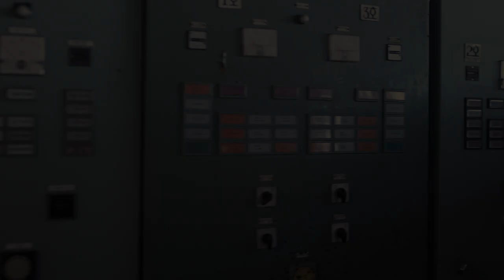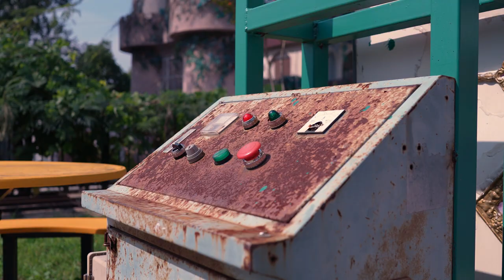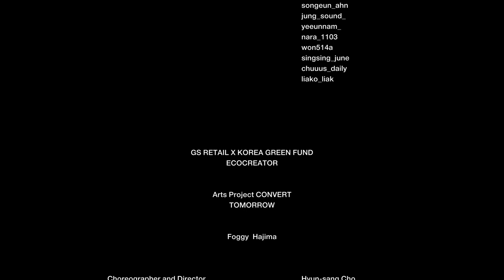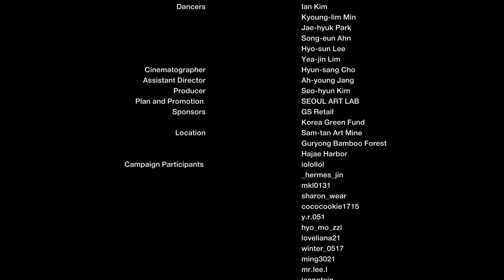[아르코댄스필름 A to Z] 다크서클즈 컨템포러리 댄스 _ foggy하지마(4'23")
멀지 않은 미래.
지구는 특수한 장치 없이는 호흡조차 할 수 없을 정도로 공기질이 파괴된다. 사람들이 북적이던 놀이공원, 공장, 항구는 인기척조차 느껴지지 않는다. 이 곳을 지나던 중 산소통의 산소가 떨어졌다는 경고음이 울린다.
살아남기 위해서 호흡할 수 있는 곳을 찾아 달려야만 한다.
죽을힘을 다해 달려 마침내 도착했지만...

제작노트
아프리카 남부를 여행하고 돌아오는 비행기에서 마주한 우리나라의 잿빛 하늘을 보고 놀란 기억이 있습니다. 그 때 당시에는 대수롭지 않게 “미세먼지가 엄청 심하네”하고 넘겼지만 환경문제에 대한 작업을 시작하고 나니 소름 돋는 경험이었구나 깨닫게 됐습니다.
현대화가 더딘 아프리카에서는 살아가는 방식이 우리기준에서는 조금 불편할 수 있겠지만 자연을 그대로 품고 가고 있었던 반면, 사람의 편리함을 위해 발전이라는 포장을 아래 말 그대로 부자연스러운 사회를 형성해 살아가고 있습니다. 그 과정에서 자연스러운 것들이 소멸되고 그 속에서 우리는 살아가고 있다. 우리는 어쩌면 멸종위기종이 되어 생사를 치열하게 다투며 살아갈 수밖에 없는 내일을 향해 전력질주를 하고 있는지도 모르겠습니다.

[FOGGY 하지마]는 미래를 배경으로 한 픽션입니다. 공기 정화 장치가 없이는 숨 쉴 수조차 없는 세상에서 멸종위기에 처한 우리는 깨끗한 공기를 찾아 헤매고 있는 모습을 담고 싶었습니다.
어디선가 들어본 것 같은 다소 익숙한 스토리지만,
같은 지구에서 아프리카와 우리나라의 하늘, 공기의 질의 차이를 확연하게 느끼고 나니 영화나 시리즈물에 나오는 얘기가 그저 오락거리가 아닌 나의 작업소재가 되었습니다. 현재, 오늘, 지금은 큰 불편함 없이 살아가고 있지만 ‘우리의 내일은 이런 모습이지 않을까?’ 라는 물음을 가지고 영상을 제작했습니다.

Credits
연출, 안무 조현상
조연출 장아영
출연 김이안 민경림 박재혁 안송은 이효선 임예진
후원 환경재단 GS리테일